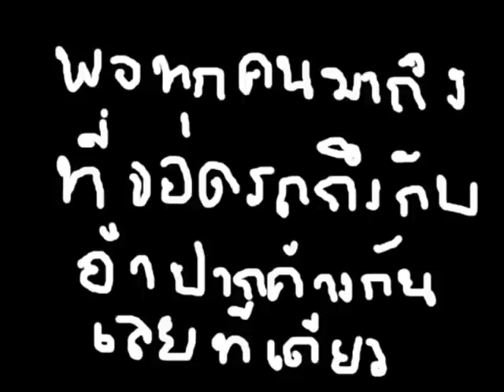วันก่อนครับ ตอน ซื้อรถใหม่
credit :: วันก่อนครับ
ผู้พากย์ : นายท๊อปและนายอาร์ม
A: วันก่อนครับ
B: ทำไมครับ
A: ผมซื้อรถใหม่คันละ 10 ล้านครับ
B: แล้วไงครับ
A: ผมพาเพื่อนๆมาดูรถของผมครับ
B: เป็นไงต่อครับ
A: พอทุกคนมาถึงที่จอดรถถึงกับอ้าปากค้างกันเลยทีเดียว
B: แสดงว่ารถสวยมากก
A: ป่าวครับรถหาย